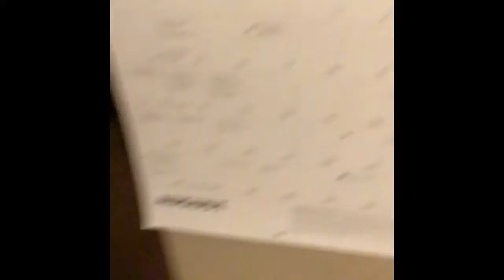Random vid ( 8 subs special )